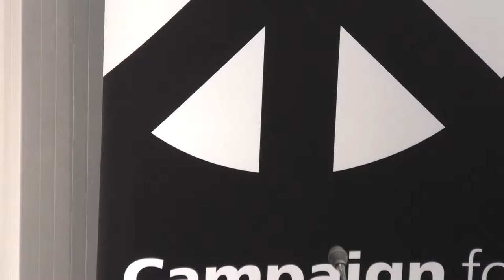3 of 8 Catherine West, MP and Ann Feltham, CAAT at CND London conf. 2019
Video 3 of 8, CND London Conference 2019, "Trump's Finger On The Nuclear Trigger". Catherine West, MP and Ann Feltham, Campaign Against the Arms Trade, (CAAT). Ann from 13 minutes 29 secs.